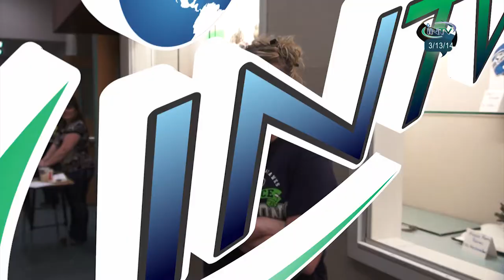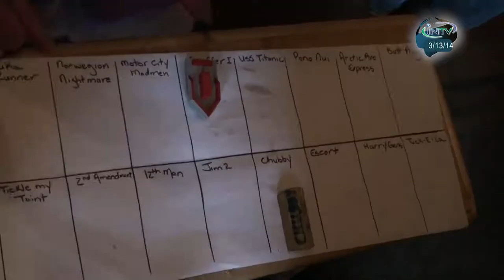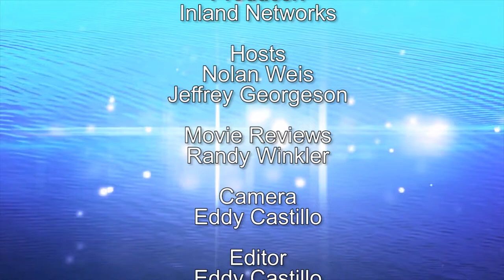INTV 3/13/14 with Patrick Deneen Interview